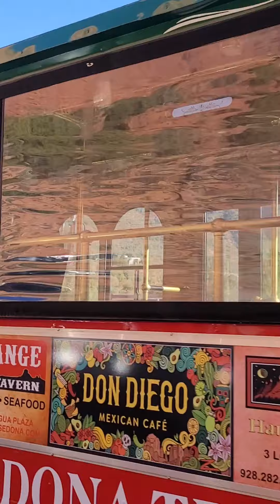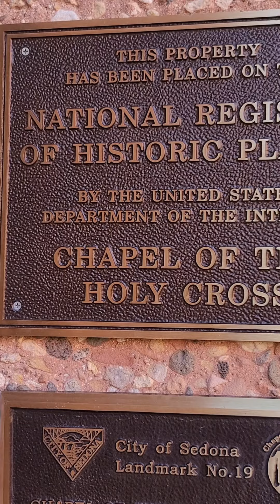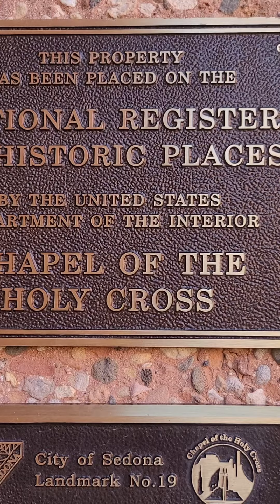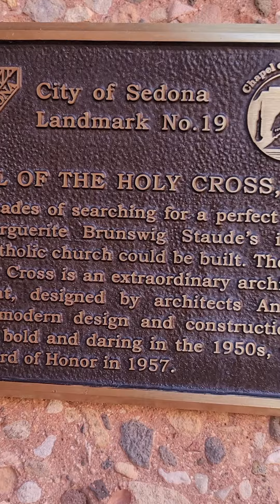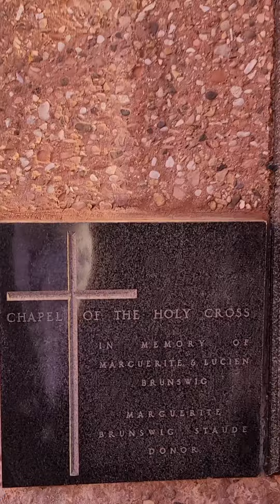THE MOST BEAUTIFUL TOURIST ATTRACTION PLACE IN ARIZONA, @ SEDONA.YOUR DREAM VACATION DESTINATION.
A 30MIN DOCUMENTARY STORY ABOUT THE CHAPEL ON A HILL IN THE CITY OF SEDONA, ARIZONA.